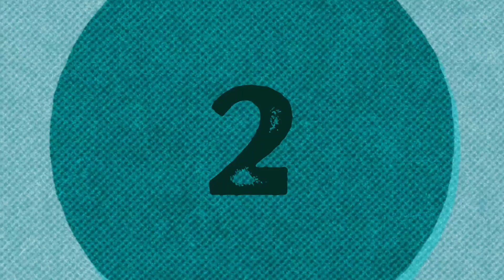Top 10 Hottest American Fitness Models in 2023 | Paige Hathaway | Sommer Ray | Vanessa Serros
"Check out the Top 10 Hottest American Fitness Models of 2023! These talented and fit individuals have made a name for themselves in the fitness industry and have captured the hearts of millions. From toned bodies to inspiring stories, they've got it all. Watch now to see who made the list!"